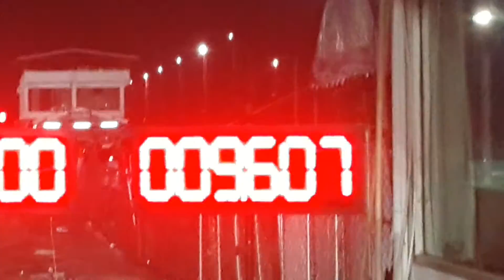ขวัญลาดกระบัง ซ้อม 11.100 sec.